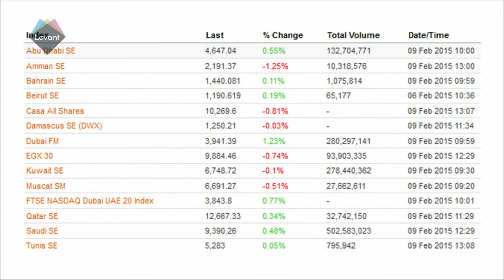Lebanon's M1 Group close to buying Pepe Jeans - sources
Lebanese investment firm M1 Group is in advanced talks to buy Spanish fashion brand Pepe Jeans in a deal that shows the growing appetite of deep-pocketed Middle Eastern buyers for European assets.